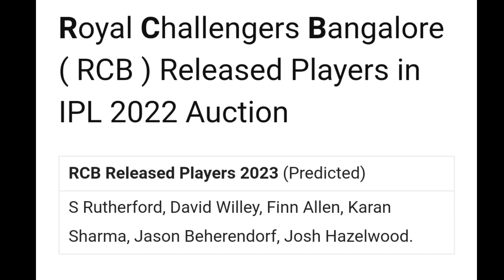RCB Released Players List For IPL 2023 | Dangerous Player Out From RCB Squad 2023 | Virat Kohli